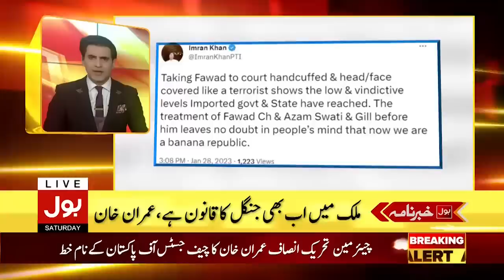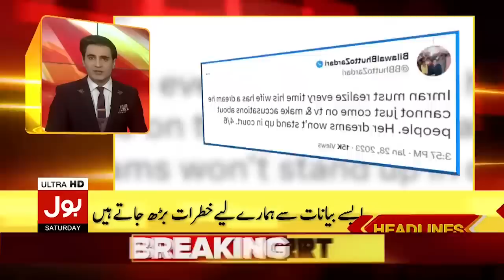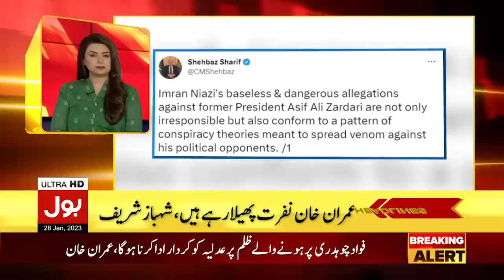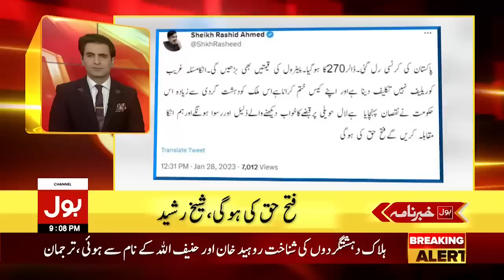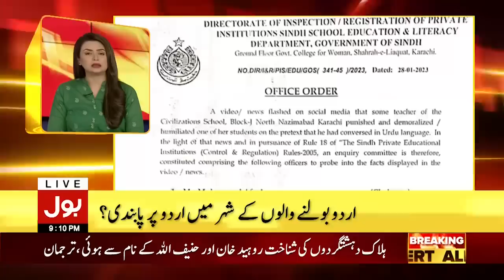Fawad Chaudhry Is Waqt Kaha Hain? | BOL News Headlines at 9 PM | Court Big Orders